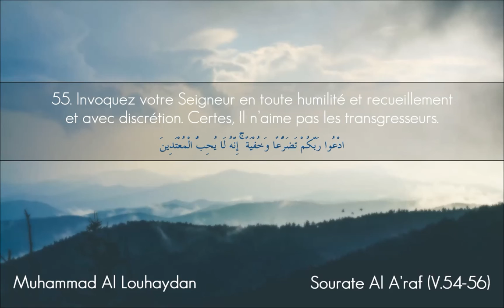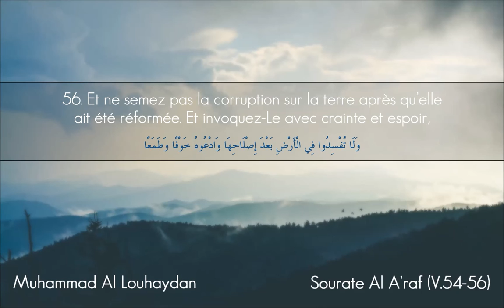Sourate Al A'raf (54-56) - Muhammad Al Louhaydan | Tarawih 1437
54. Votre Seigneur, c’est Allah, qui a créé les cieux et la terre en six jours, puis S’est établi «’istawā» sur le Trône(8). Il couvre le jour de la nuit qui poursuit celui-ci sans arrêt. (Il a créé) le soleil, la lune et les étoiles, soumis à Son commandement. La création et le commandement n’appartiennent qu’à Lui. Toute gloire à Allah, Seigneur de l’Univers!

55. Invoquez votre Seigneur en toute humilité et recueillement et avec discrétion. Certes, Il n’aime pas les transgresseurs.

56. Et ne semez pas la corruption sur la terre après qu’elle ait été réformée. Et invoquez-Le avec crainte et espoir, car la miséricorde d’Allah est proche des bienfaisants.